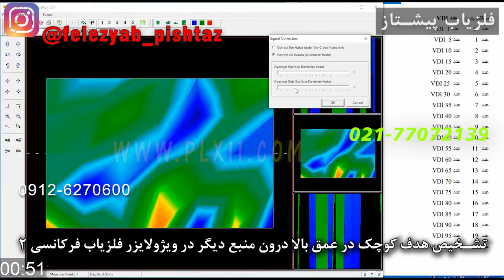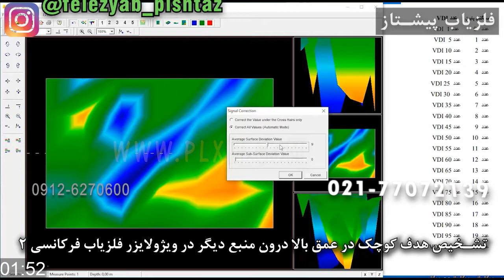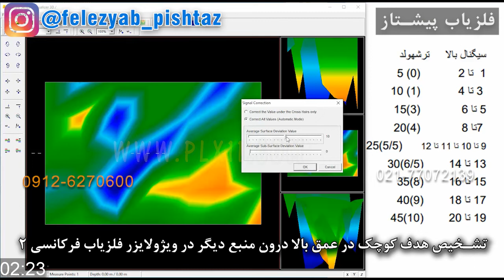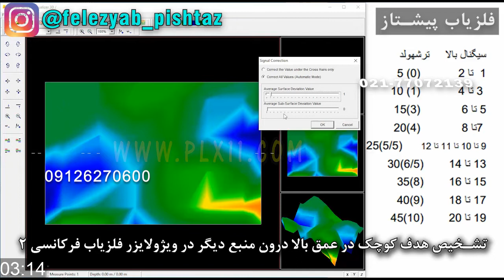تشخیص هدف کوچک در عمق بالا درون منبع دیگر در ویژولایزر فلزیاب فرکانسی 2 شماره 393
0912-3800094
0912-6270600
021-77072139